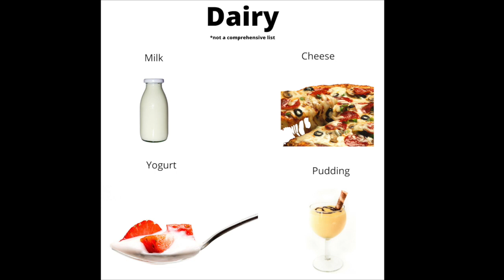Renal Diet Basics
In my private practice there has been an uptick of renal clients. Depending on what stage of chronic kidney disease you have and based on your lab results you MAY need to decrease  your intake of foods containing sodium, potassium, and phosphorus. In today's video we look at foods high in phosphorus and then examine foods high in potassium.  Remember your personal diet needs to be individualized. Please contact your primary care provider and personal dietitian to discuss your individualized nutrition goals.